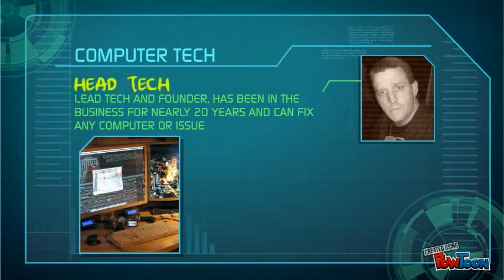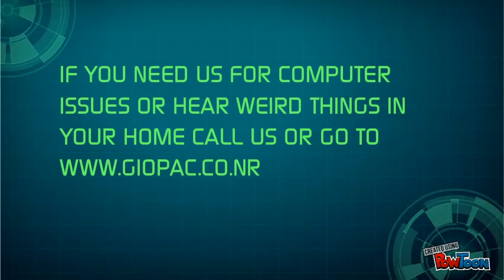REPAIRCOMPS.CO.NR AND GIOPAC.CO.NR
WE FIX ANY COMPUTER AND ALSO ARE A PARANORMAL INVESTIGATION TEAM!-- Created using PowToon -- Free sign up . Make your own animated videos and animated presentations for free.  PowToon is a free tool that allows you to develop cool animated clips and animated presentations for your website, office meeting, sales pitch, nonprofit fundraiser, product launch, video resume, or anything else you could use an animated explainer video. PowToon's animation templates help you create animated presentations and animated explainer videos from scratch.  Anyone can produce awesome animations quickly with PowToon, without the cost or hassle other professional animation services require.